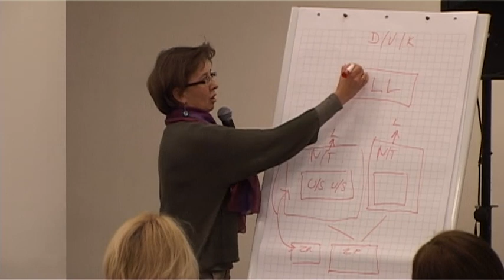Sesja I/6 dr Kathy Farber, dr William Armaline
Temat: Zespoły nauczycieli jako kluczowe elementy demokratycznych szkół.

Konferencja "Jakość edukacji czy/i jakość ewaluacji" Kraków 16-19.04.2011